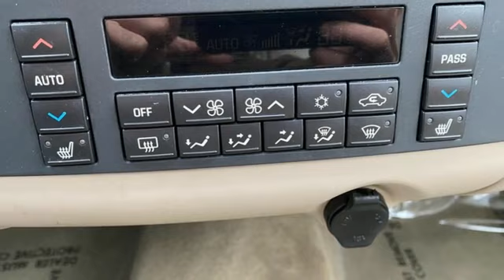Used 2008 Buick LaCrosse Rochester MN Winona, MN DMA1348 - SOLD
Year: 2008
Make: Buick
Model: LaCrosse
Trim: CX
Engine: 3.8L V6 SFI
Transmission: 4-Speed Automatic with Overdrive
Color: Gold
Interior: Neutral
Mileage: 147761
Stock #: DMA1348
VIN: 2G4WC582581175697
LaCrosse CX Gold Mist Metallic Clean CARFAX. ABS brakes, Automatic temperature control, Front dual zone A/C, Power driver seat, Rear window defroster, Steering wheel mounted audio controls, Traction control, XM Satellite Radio. Free CARFAX Vehicle History Report, please call and request! 17/28 City/Highway MPGbrbrbrWe look forward to earning your business. Rochester Mazda 2955 48th St NW, Rochester, MN 55901. Part of the Rochester Motor Cars Family.

Address:
4900 Highway 52 North